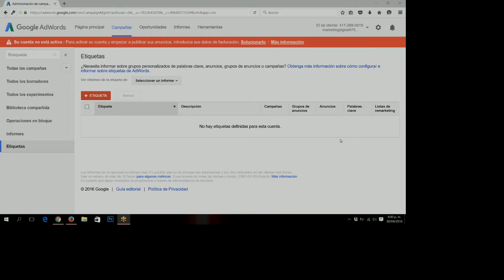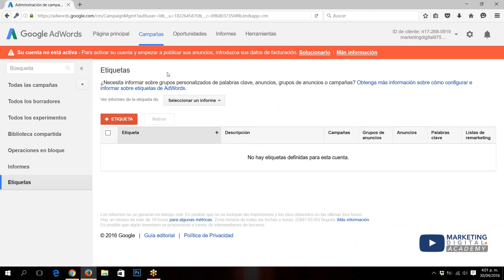Lección 94: Etiquetas 1.1. Cursos Google AdWords GRATIS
Te convertirás en un experto en Google AdWords en 100 microvideos GRATIS, aprende marketing digital con expertos. En este video veremos Etiquetas 1.1.